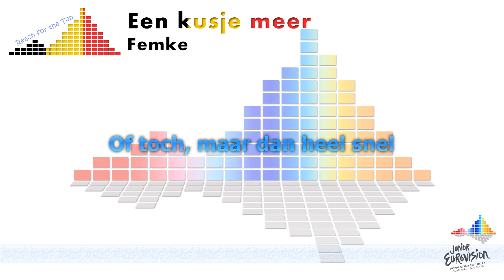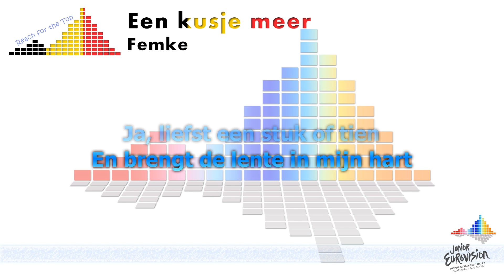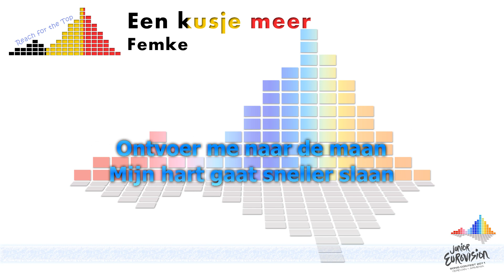Femke "Een kusje meer" (Belgium)